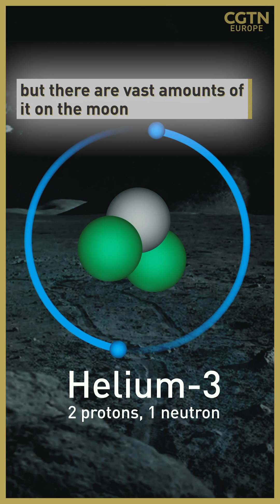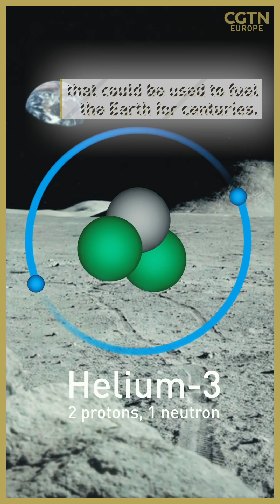Could the moon help to fuel Earth?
Fossil fuels have helped power the Earth for more than 200 years but reserves of coal, crude oil and natural gas are expected to run out by the end of the century. 🌙

As reserves begin to run down, the urgency to find replacements will begin to intensify – but the long-term solution may lie hundreds of thousands of kilometers away on the moon. 🌍